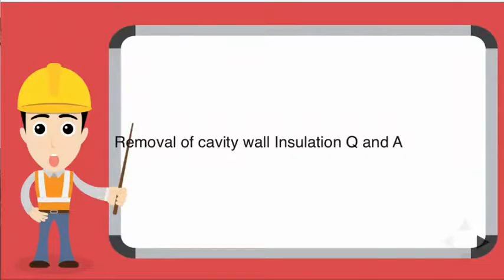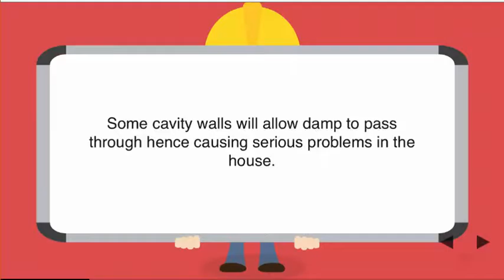cavity wall insulation damp Berkshire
Cavity Wall Insulation Removal by Industry experts. If your home is effected by Damp or Mold and has cavity wall insulation then you might have to have it  extracted. Remedial work should be carried out by Industry experts with the necessary expertise in this very specialist area of remedial work and repairs.
Known Problems with Cavity Wall Insulation
Cavity wall insulation was marketed in the early days as a means to saving on heating bills. As a final result of this a massive campaign was produced by the UK governing administration promoting the benefits of saving energy. Consequently many new specialist companies sprang up all over the place, specifically to provide and install cavity wall insulation. Some of these companies were being good, but unfortunately some were not. For us to understand cavity wall insulation problems then we need to in the beginning look at why buildings are built with a cavity in the first place. Basically a cavity between the two walls was assumed to act as a barrier between the damp. The outer wall would absorb weather and the air in between would prevent any damp going into your building’s interior. This works fine until you fill that gap with a product that acts as a bridge between the cavity. In some cases, and in certain areas this happens to be a serious problem, specially on gable ends that deal with continual weather fronts. It is important to understand that the cavity had just one job, and that was to keep rain out. It was not until later that newer materials were being used on the inner wall to help control temperature.
Since the 80’s it has become a regulation that new households will be built with insulation pre-installed to help further reduce energy costs. Most of the time this works fairly well as it still allows air to move in the void area between the two walls. The insulation used is normally fibre board which is attached to the inner wall. These fibre boards actually help to circumvent damp problems as they are designed to allow water to track down and never touch the inner wall.
Cavity Wall Insulation Problems with Mold and Damp in Older Pre 1980 buildings
Damp and mold Patch in need of cavity wall insulation extraction Damp and Mold patch. Most damp problems were being confined to three major things.
 Wall ties that had mortar attached and as a consequence acted as a bridge between the walls.
Cavities that have become filled with low levels of mortar droppings or building debris.
In coastal areas sand which has blown in through faulty air vents or roof gaps between suffix and roof areas.
All three of these problems could cause damp patches. These problems were being easy to put right, simply requiring a few bricks to be removed and a simple clean up up operation of the effected area of the cavity void. Sometimes a wall tie might have been placed at a slightly angled trajectory, and this too could cause some damp or mould patches to appear. By replacing the effected wall ties the fault is still a reasonably simple problem to remedy.
Cavity Wall Insulation Problems in Post 1980’s Buildings
Unfortunately there have been many issues where Cavity Wall Insulation has been miss-sold or not installed correctly. This has lead to wide-scale issues of damp, condensation and Mold and other related issues with the construction of properties. Our support Staff will guide you all the way stages of the process.